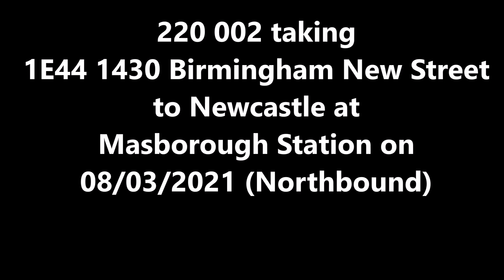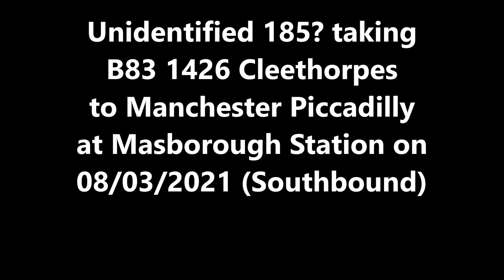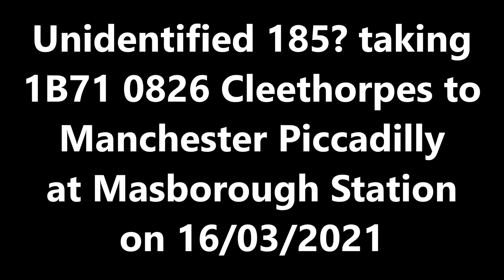Diesel Express Passenger 2021 07